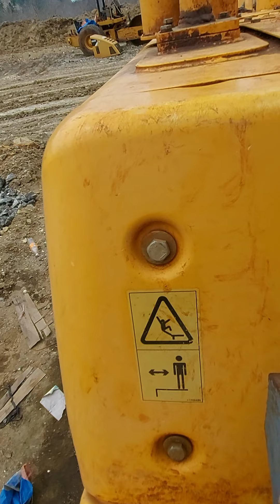# volvo Ec210blc replace fuel high pressure pump